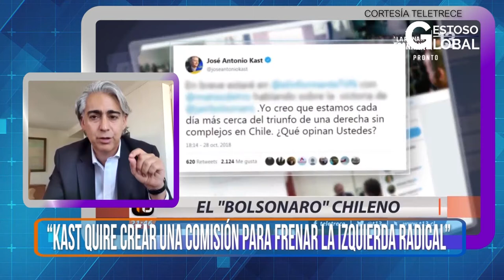Marco Enríquez-Ominami en entrevista con Jorge Gestoso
Este domingo. el Coordinador del Grupo de Puebla y excandidato a la presidencia de Chile, Marco Antonio Enríquez-Ominami, fue el invitado en el programa Gestoso Global.

GESTOSO GLOBAL, PROGRAMA 05-12-21